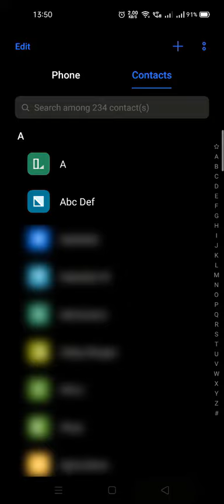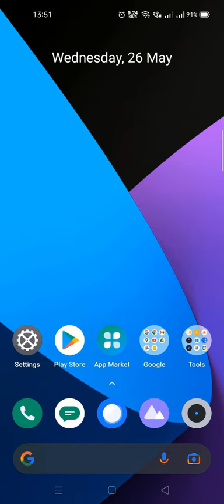How to unblock phone number in realme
In this video you can learn about how to unblock phone number in realme in Hindi.